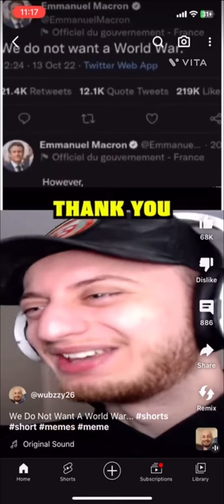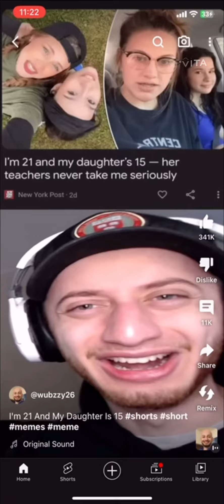Wubzzy26 shorts with cut screams ⚠️SOME SCARY IMAGES⚠️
Idk why I made this I’m trash it’s edited by VITA